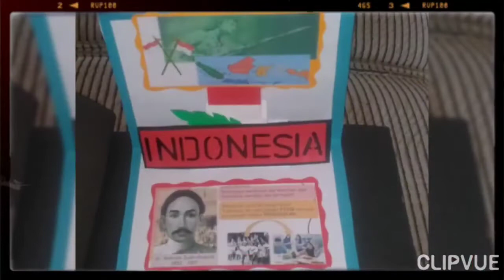Membuat Kliping dan Topeng